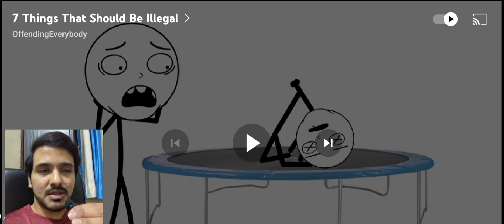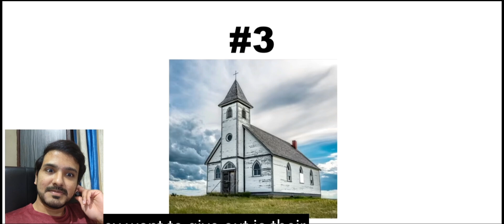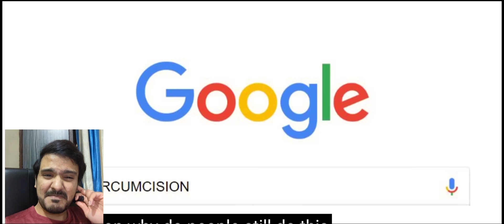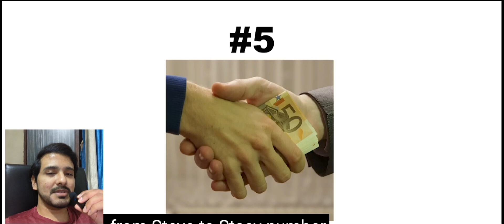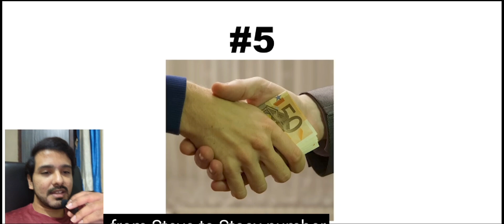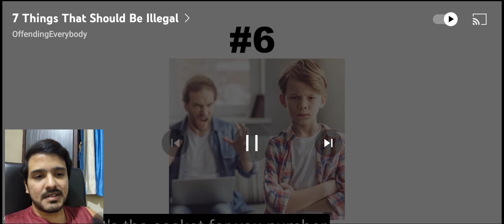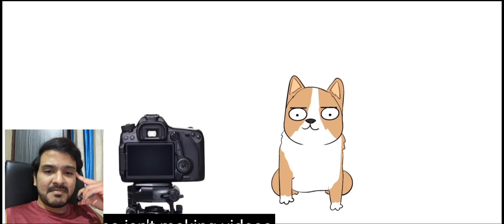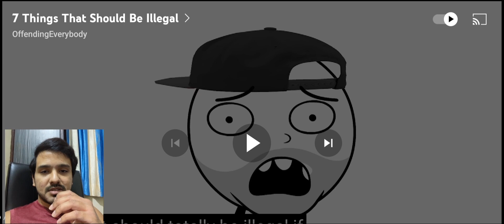7 Things That Should Be Illegal | CG Reacts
7 Things That Should Be Illegal by OffendingEverybody